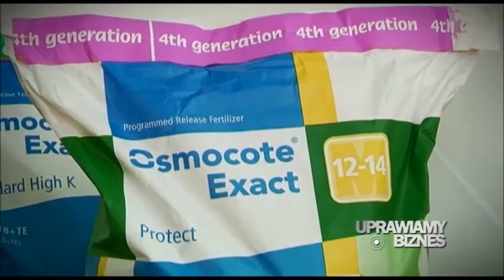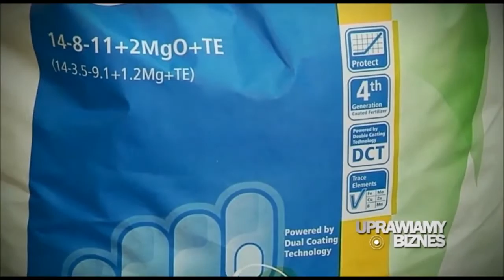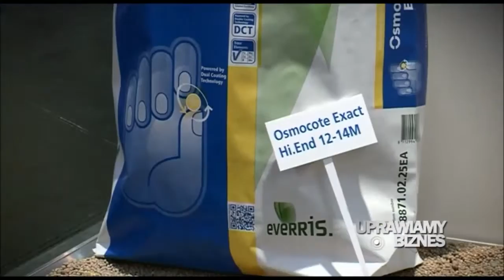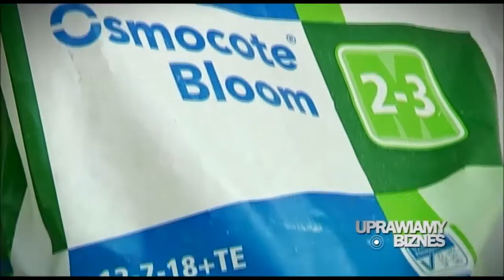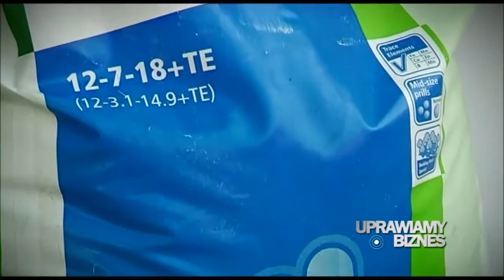Uprawiamy biznes Osmocote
Nawozy Osmocote Exact DCT, w podwójnej otoczce, to bezpieczny, sprawdzony i skuteczny sposób nawożenia roślin podczas jesiennego sadzenia.
W produkcji roślin rabatowych najlepiej korzystać z nawozów przeznaczonych do tej grupy upraw - proponujemy Osmocote Bloom.